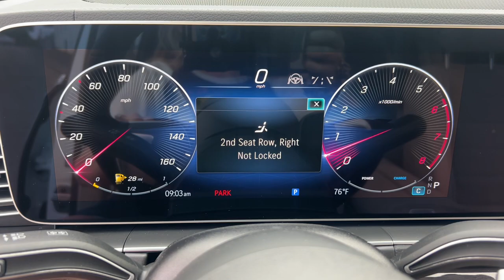2024 Mercedes-Benz GLS GLS 450 Rochester Hills, Troy, Novi, Detroit, Bloomfield Hills, St. Clai...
New 2024 Mercedes-Benz GLS GLS 450 available at Mercedes-Benz of Rochester Hills located in 595 S. Rochester Rd, Rochester Hills, MI, 48307.